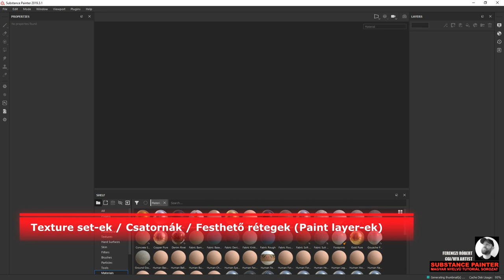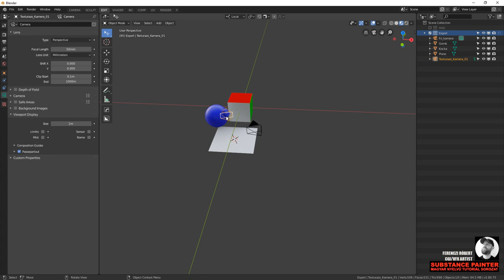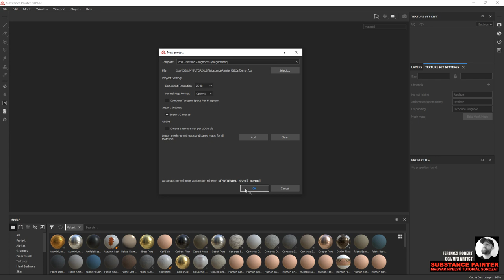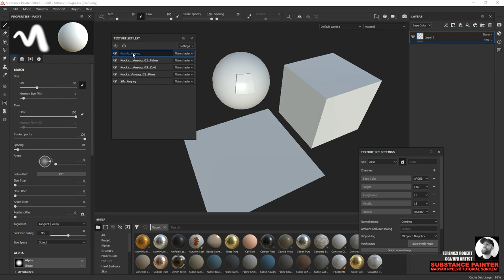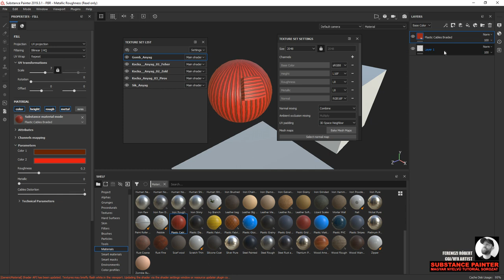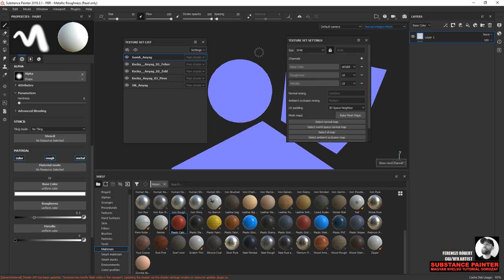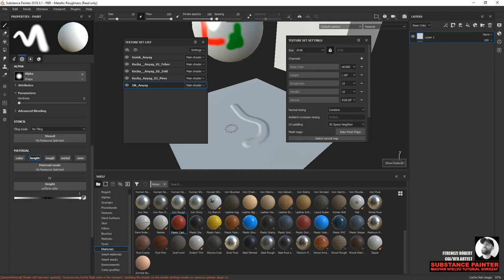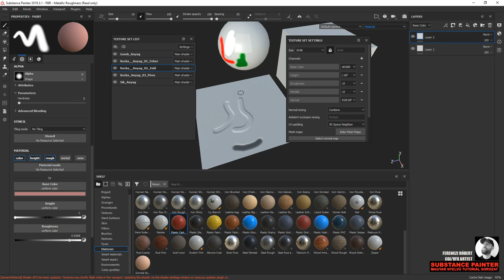01. Texture Set-ek/Csatornák/Festhető rétegek | Magyar Nyelvű Substance Painter Tutoriál Sorozat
Ha úgy érzed hasznosak és értékesek ezek a mindenki számára ingyenesen elérhető tartalmak és az ebbe fektetett munkám megér neked egy menzás ebéd szintű adományt/támogatást, akkor ezen a linken meglépheted
Köszönöm szépen!